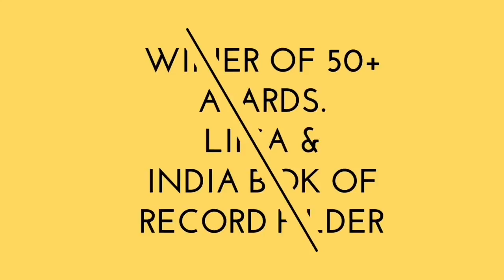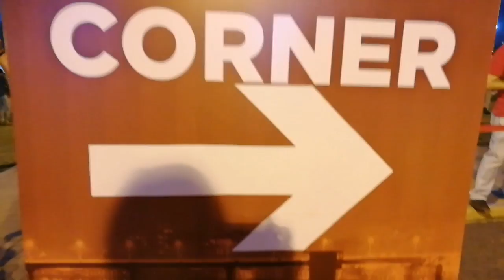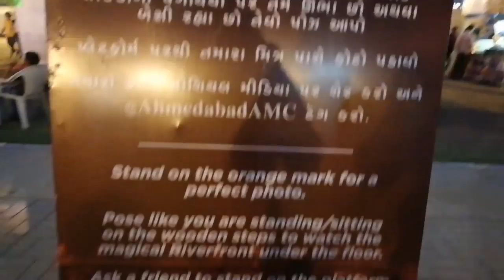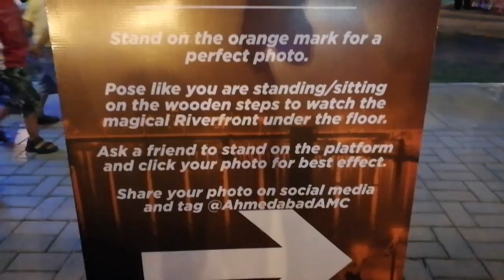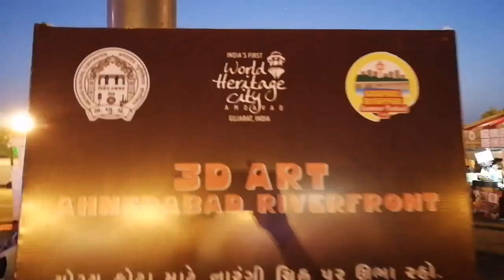3D Sabarmati Riverfront Artwork Summer Festival 2018 Saumya Pandya Thakkar Artist Ahmedabad Gujarat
Wet Brush Arts $234P

Saumya Pandya Thakkar
Shakuntala Pandya
3D Artworks

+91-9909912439